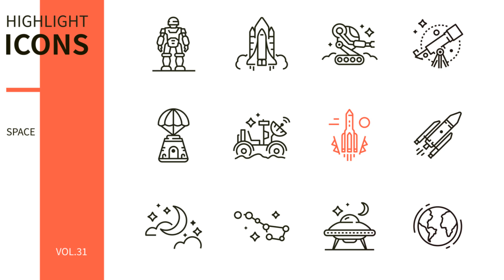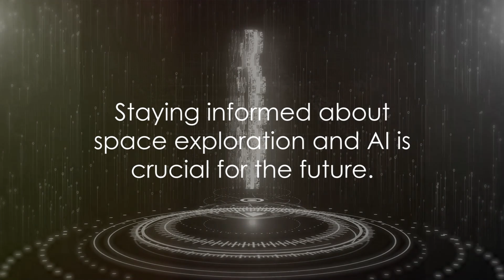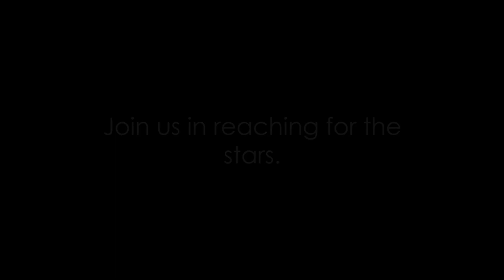The Future Of Space, A.I., And Robotics: How Close Are We?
How soon can we leave the planet to permanently live somewhere else? How can we use the devices and systems we have now to do that?

😃 Endoca is a health, beauty, food, and gift provider.

😁 We also have an Ebay store !COME CHECK US OUT! You'll have to copy and paste our store's